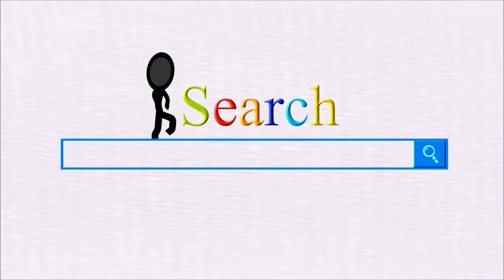Customer factory----Mobile screen ceramic protector production line in customer factory